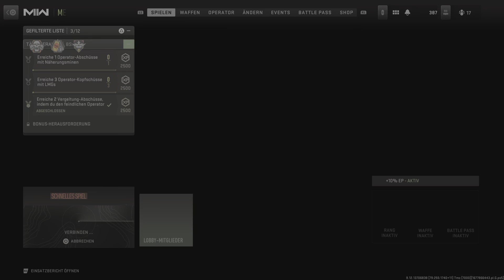Call Of Duty: Modern Warfare 2 - 21 Armbrust Kills @ TDM auf Farm 18